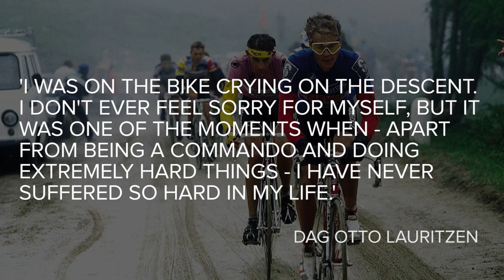GCN's Toughest Ever Cyclists | Volume 3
We're back with another 4 of the toughest cyclists of all time. From fighting back from awful injuries, to redefining ultra-endurance cycling, these 4 show just how tough cyclists can be.

Mark Beaumont: If breaking the round-the-world record, Beaumont even crashed on day 9, and continued with a chipped tooth and fractured elbow!

Andy Hampsten: Hampsten makes the list for one of the most brutal stages ever in pro cycling, stage 14 of the 1988 Giro d'Italia over the Passo Gavia. Hampsten rode into the pink jersey in conditions that had riders crying in pain from the cold on the descent of the Gavia.

Annemiek Van Vleuten: When she crashed on the final descent while leading the Olympic road race, Van Vleuten's three fractured vertebrae led many to believe her career could be over. But not only was she back on the bike 10 days later, she has gone on to the best season of her career, even winning her first world championship!

Fiorenzo Magni: The original Lion of Flanders, Magni is most famous for his exploits at the 1956 Giro d'Italia. When he broke his left collarbone in a crash, Magni attached a piece of innertube to his bars that he would grip with his teeth to aid with leverage. As if this wasn't enough, Magni crashed again, breaking his left humerus, and passing out. Magni came to, climbed out of the ambulance, and finished the stage. He even eventually finished second overall!!

If you'd like to contribute captions and video info in your language, here's the link 👍